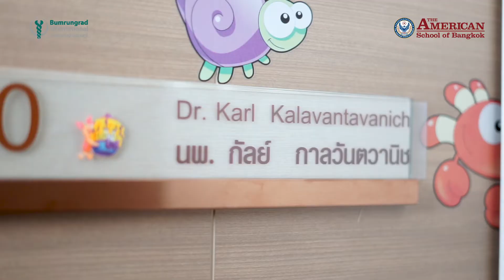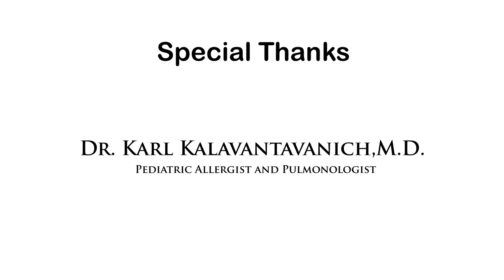Interview with Dr. Karl Kalavantavanich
An interview with Dr. Karl Kalavantavanich regarding tips on how to stay healthy during the Covid-19 pandemic